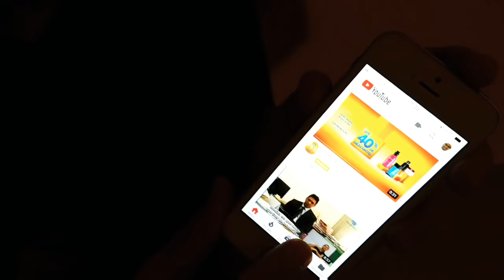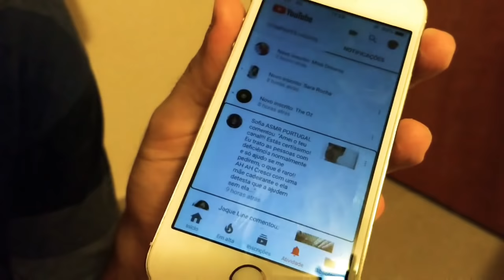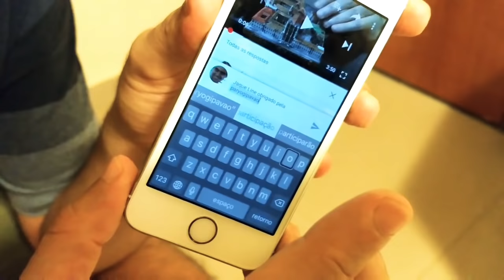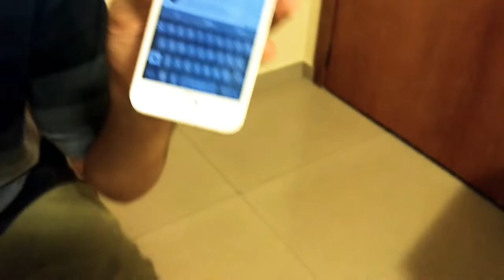Como cegos leem e respondem os comentários no YouTube?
Os inscritos perguntaram  e a gente responde:
Como Cego responde os comentários no YouTube? Será magia, será força alienígena? Confira!

Obrigado por acompanhar o Histórias de Cego